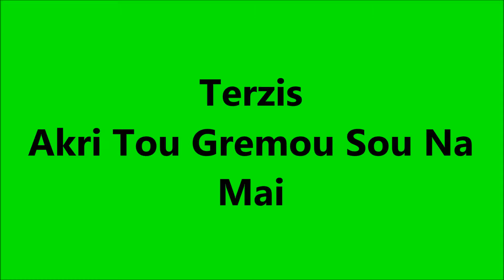Terzis - Akri Tou Gremou Sou Na Mai (Άκρη του γκρεμού σου να' μαι)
Akri Tou Gremou Sou Na Mai    (Άκρη του γκρεμού σου να' μαι)

Μουσική: Γιώργος Θεοφάνους

Πρώτη εκτέλεση: Πασχάλης Τερζής

Με αδίκησες μα νιώθω,
τον ανίκητο μου πόθο να με κυβερνά
Αντιστάθηκα για λίγο,
Είπα ακόμα πως θα φύγω
Ψέμα που πονά ..

Όσο εσύ με εγκαταλείπεις,
τόσο πιο βαθιά μου λείπεις
τόσο σε ποθώ..
Τόσο πιο πολύ επιμένω,
την κορφή σου να ανεβαίνω,
Να σε συναντώ...

Αααααααα.
Άκρη του γκρεμού σου να'μαι
Να πετώ να μη φοβάμαι
και ούτε που θα σε ρωτώ που πάμε
τα φτερά μας να ακουμπάμε,
Πάμε .

Με αδίκησες μα νιώθω, τον ανίκητό μου πόθο να με κυβερνά
Αντιστάθηκα για λίγο, είπα ακόμα πως θα φύγω
Ψέμα που πονά ..

Δες με αφήνομαι στο χρόνο
δες με ακόμα πως γλυτώνω, μέσα στη φωτιά
Φταίει που σε συνηθίζω,
και που δεν υπολογίζω τι θα πει καρδιά..

Αααααααα.
Πάμε .